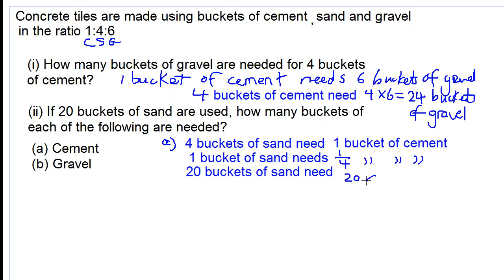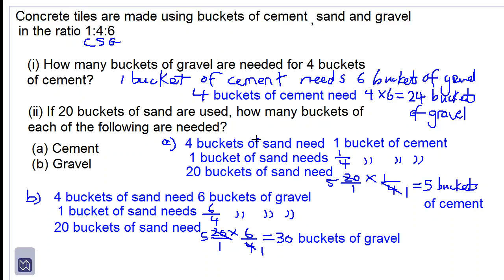ratio question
CSEC math topic